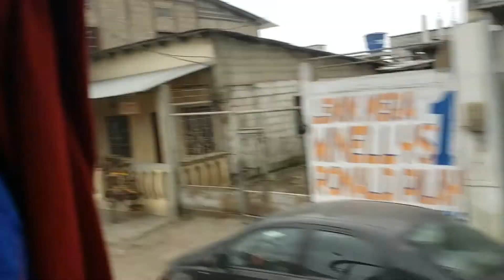Traveling from Guayaquil to Salinas, Ecuador (July 7)